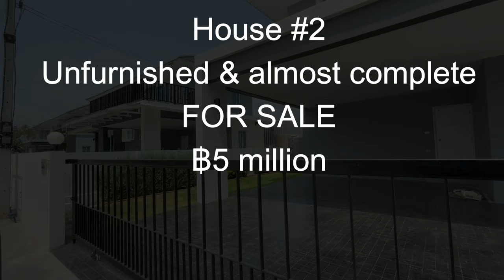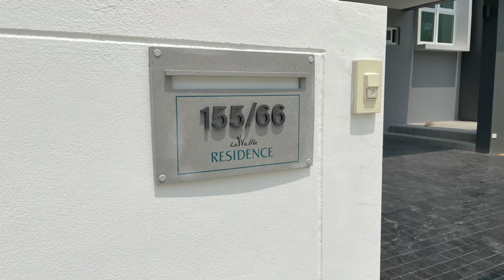Buying A House in Hua Hin, Thailand? (#6) Brand New!